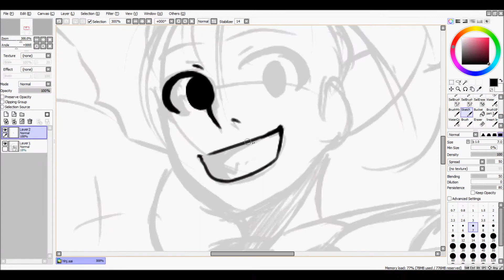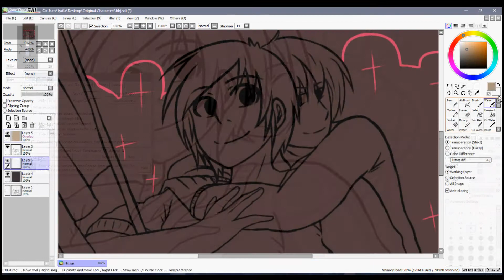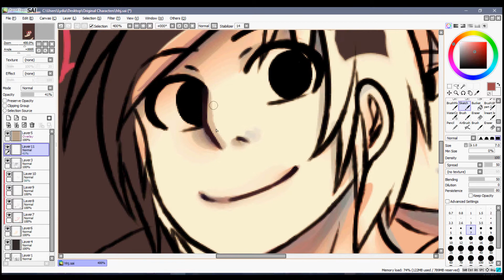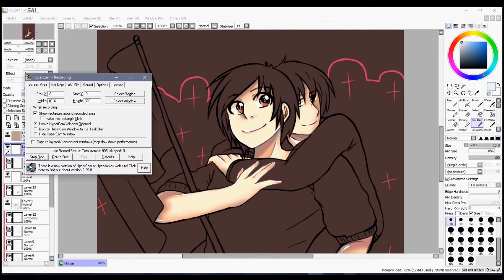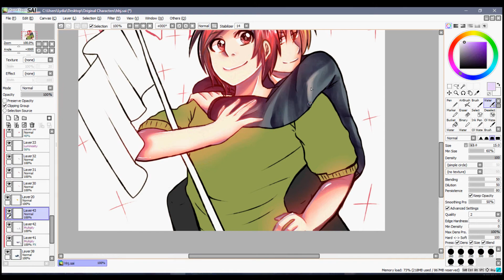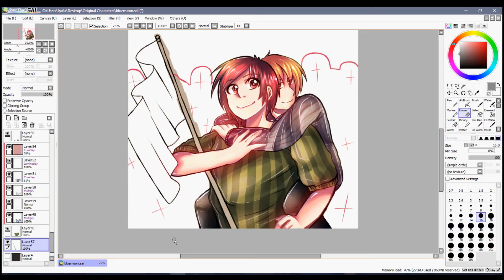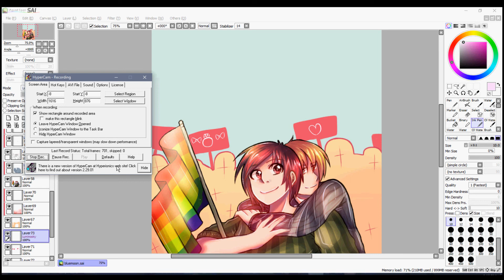Cupcake Collective #1: Love Wins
Hey everyone! Today's speed paint is for a piece from last month XD I'm an official member of the Deadly Cupcake Collective! (Since I'm still working on my online store atm, if you are interested in buying this as a print, please send an email to .

(Her Video):
Lydiachan22 (THAT MEE)